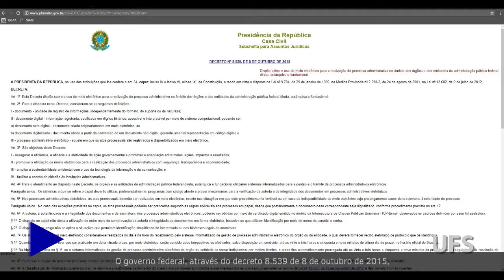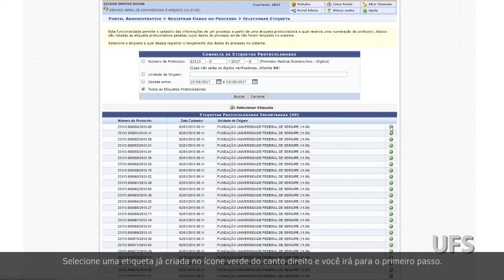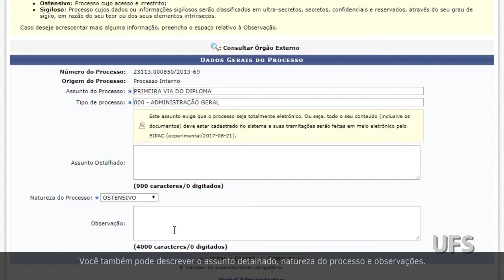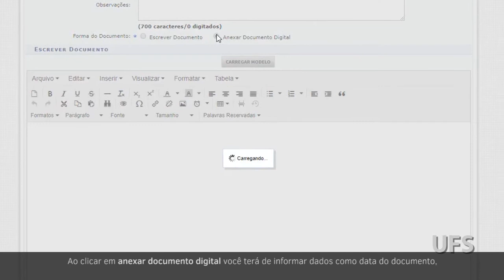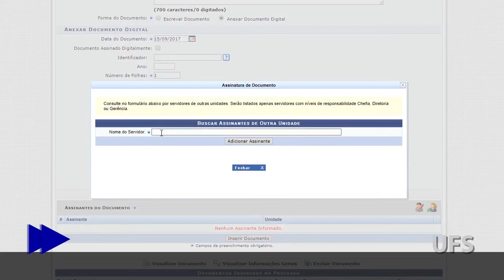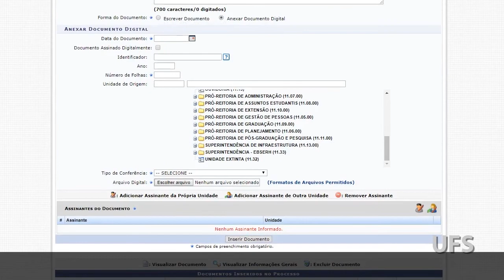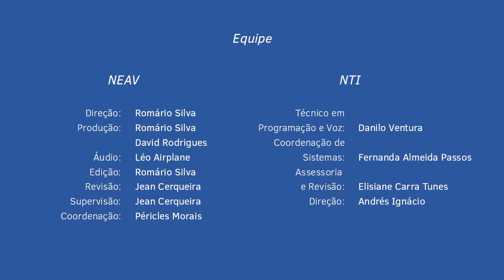Tutoriais UFS • NTI • Processos Eletrônicos #1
O Núcleo de Tecnologia da Informação (NTI) preparou um sistema para criação, edição e tramitação de processos eletrônicos na UFS.

O Núcleo de Editoração e Audiovisual (NEAV), em parceria com o NTI, produziu uma série de tutoriais para ajudar os servidores com o novo sistema.